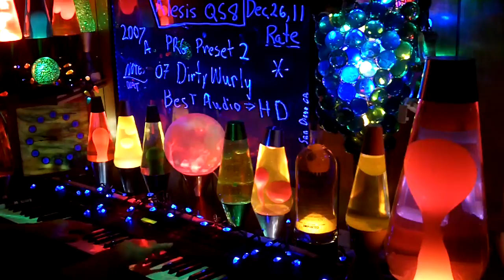2007a YT MrAlesisMan - Alesis QS8 - PRG Preset 2 - DirtyWurly - 007 +